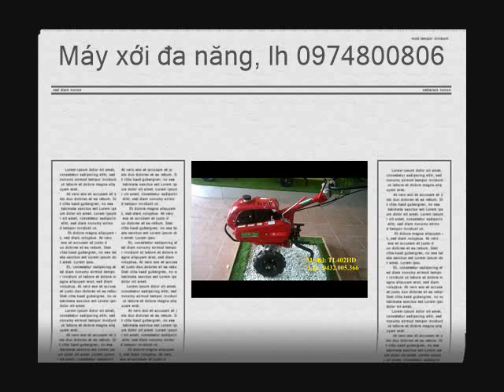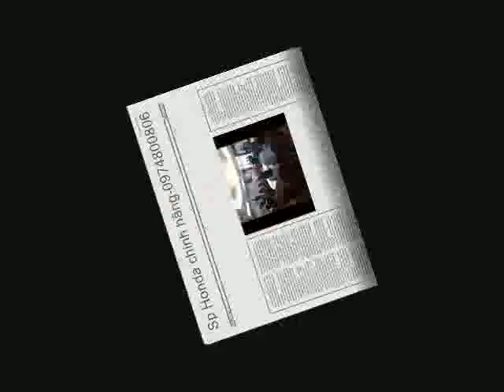máy xới đa năng chạy xăng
VIETNAMESE AGRICULTURAL CHANNEL INFORMATION ABOUT THE MINI CULTIVATOR MACHINE, INDENTED RICE CULTIVATOR!
Please see - view MINI CULTIVATOR, INDENTED RICE MACHINE, MINI MACHINE TO RUN DIESEL OIL. Will interact fully for you!
Address: Village 3 (Team tea 40), Ca Dinh, Doan Hung, Phu Tho.